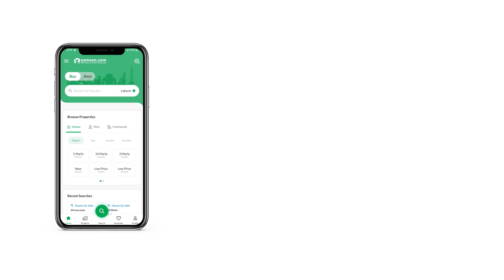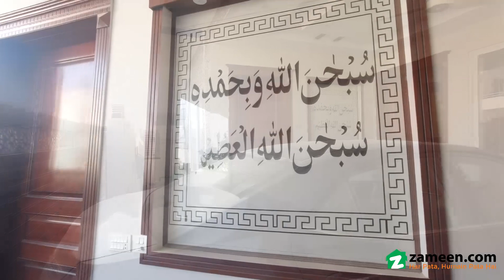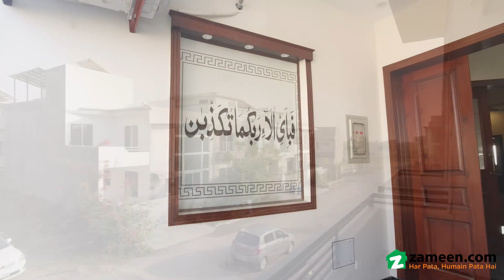7 MARLA HOUSE FOR SALE IN RESIDENCIA GULBERG ISLAMABAD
F block 7 marla house double unit
4 bed 5 wash rooms 2 kitchen servant quarter
5 Ac fully furnished
Brand new house
Excellent location